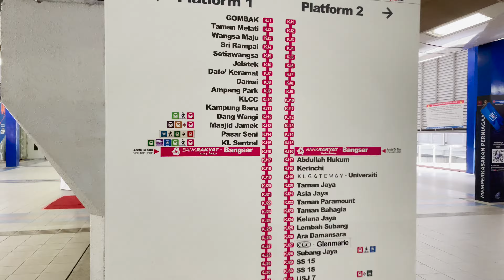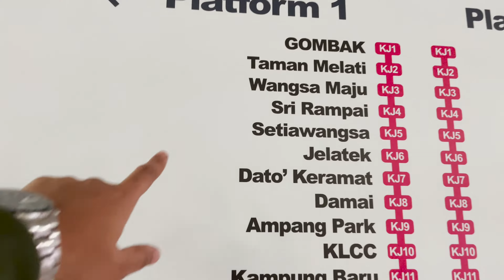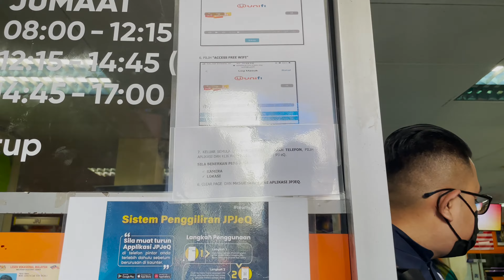Malaysia Driving License 🇲🇾 வாங்குவது எப்படி 💪| Manik V3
This video will explain the process of converting Indian driving license to Malaysia driving license.